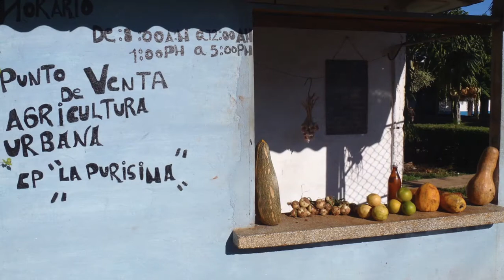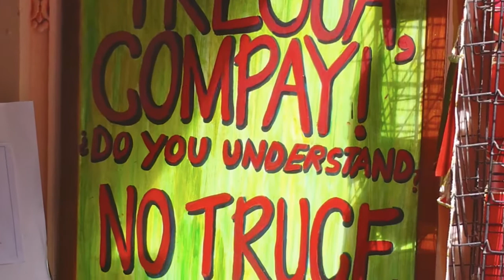Cuba. Get there before McDonalds.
November, 2011 visit to Havana and Trinidad de Cuba. A "people to people" humanitarian mission under license from the US State Department to deliver contributed medical supplies. Music: El Cuarto de Tula. Barbarito Torres, laud solo.